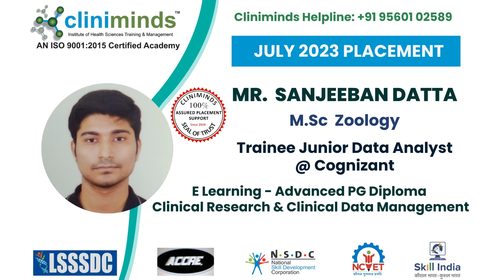Cliniminds Recent Placements| Bpharm |Mpharm |BDS | Pharmd |Biotechnology |Lifesciences | Msc